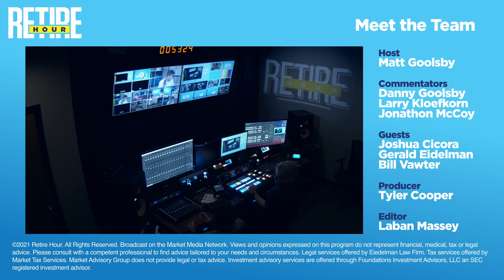Retirement Expenses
Episode 18 of Season 3 of Retire Hour. Matt Goolsby is joined by three financial advisors from Market Advisory Group, in studio by Danny Goolsby, and remotely in Wichita by Jonathon McCoy and Larry Kloefkorn. They discuss the benefits and potential savings a  having a team approach could have when planning for retirement. Then in the “Find the Fees” segment they revisit the topic of loaded funds. Matt is then joined by Bill Vawter, of Market Medicare Advisors  to talk through the different avenues a married could could take when they’re on a work health insurance plan while also approaching 65. Next, Matt is joined by estate planning attorney Gerald Eidelman to examine the necessary steps needed to take after setting up a trust. Lastly, Matt is joined by lead CPA of Market Tax Services Joshua Cicora to chat about a recent discussion Matt had with someone that attended a workshop.

Intro: 0:00
Financial Advisors:  Retirement Expenses - 0:22
Financial Advisors: Incomplete Advise  - 10:36
Financial Advisors: Loaded Funds (Find the Fees) - 17:16
Medicare Advisor:  Work Health Insurance Plan  - 22:55
Estate Planning Attorney: Beyond a Trust - 30:48
CPA: Roth Conversions  - 39:17
Credits: 45:35

Learn more about the show, the team behind it, and where else to listen

Retire Hour is a weekly radio show and podcast. This financial education resource is for those approaching retirement, or seeking knowledge investing, income planning, taxes, medicare and estate planning.